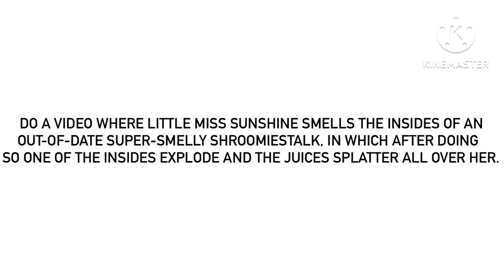For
Have her say the same things from the Little Miss Hug video when the juices splatter on her.